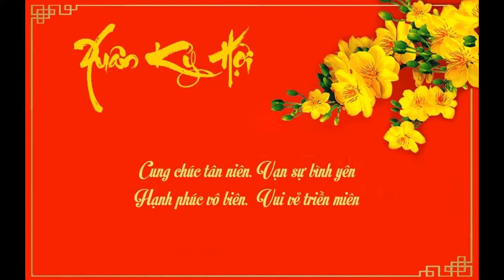Lý Chiều chiều - Dân Ca Nam Bộ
Southeast Asian Cultural Heritage Society (SEACHS) - Vui Tết  Kỷ Hợi tại trung tâm thương mại Oakridge centre